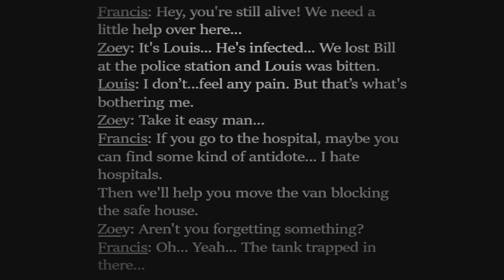Resident Evil 3 ~ Left 4 Dead 2 - Parte 3